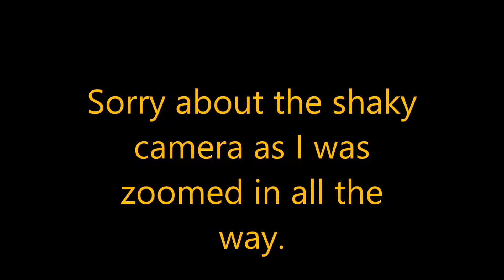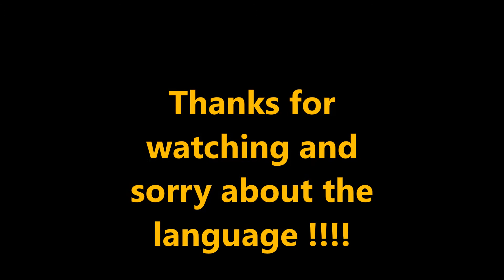How I screwed up on this 2015 Buck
Come along with me as I screw up on this Greene County PA Buck. Learn something from this. Always scan your entire area.